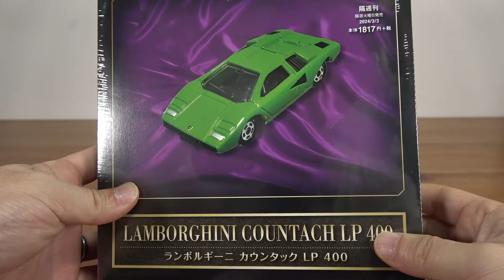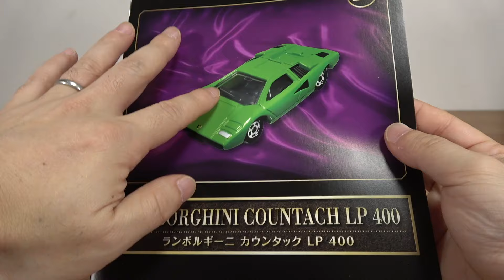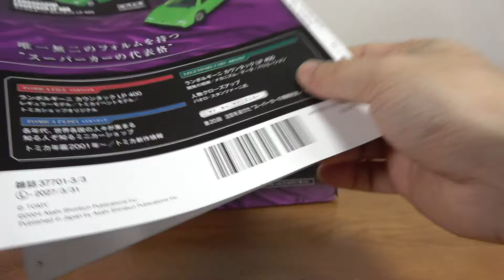有終の美を飾る車両にふさわしい☆緑のカウンタック 今回で休刊！トミカ歴代名車コレクション Vol.20 ランボルギーニ カウンタック LP400 グリーン エンジンフード開閉ギミック付き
13歳以下の方がご視聴される際は保護者の方とご一緒にご覧ください。